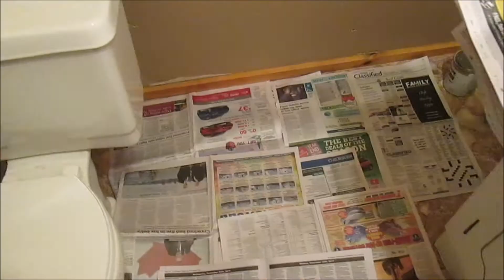FINALLY GETTING SOMEWHERE